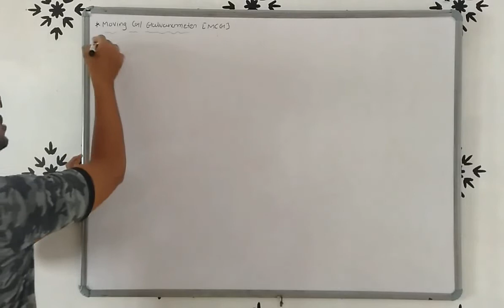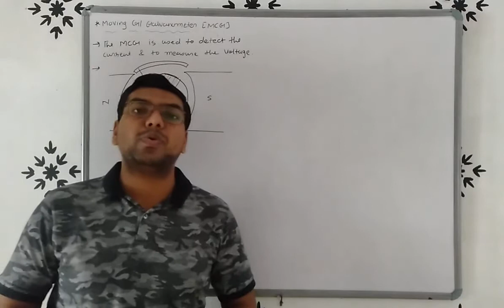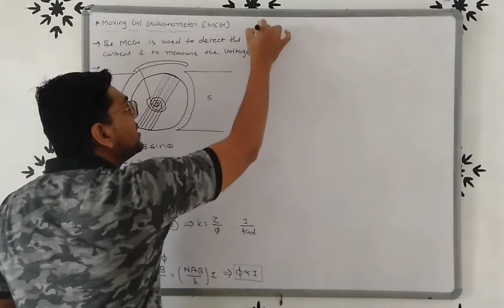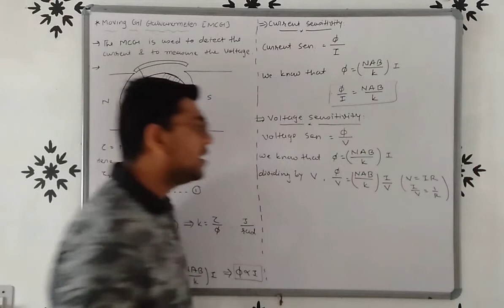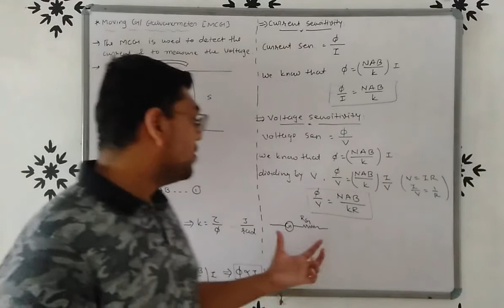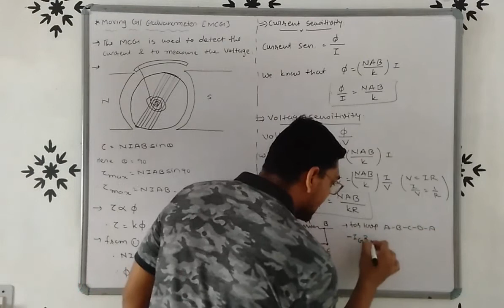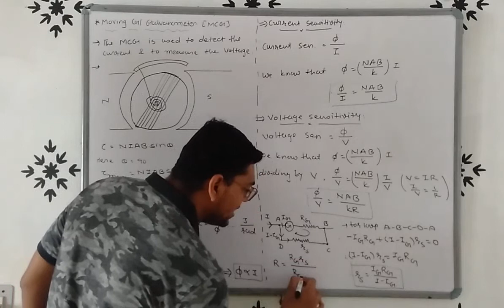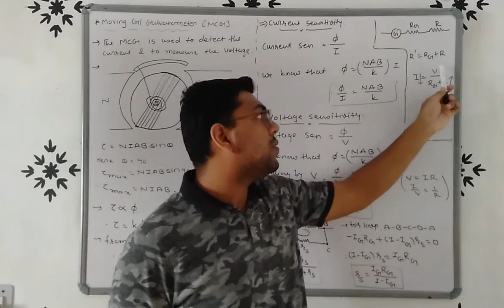Std-12 EM Ch-4 lac-15 Moving Coil Galvanometer